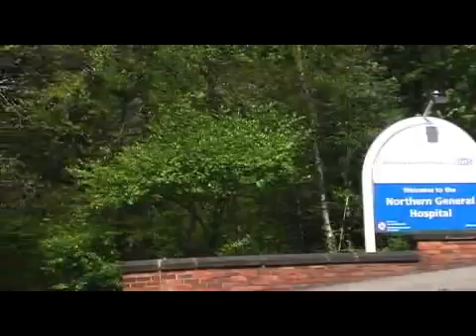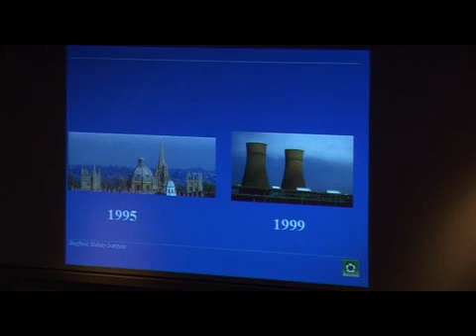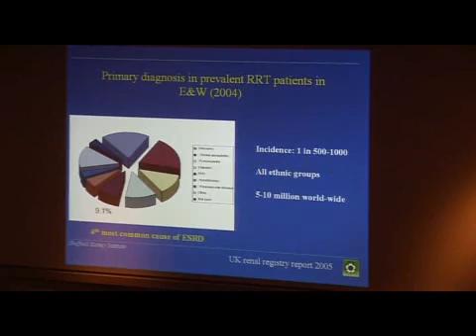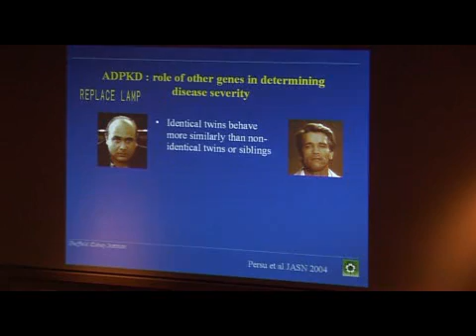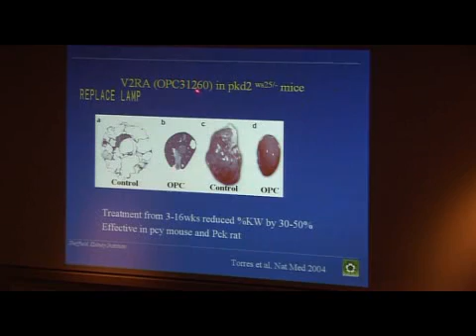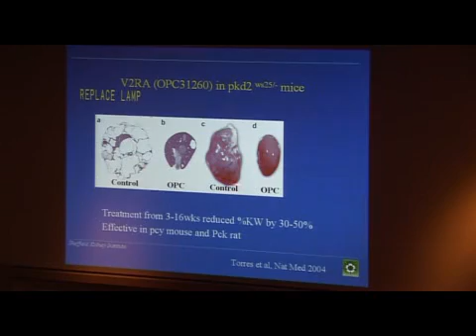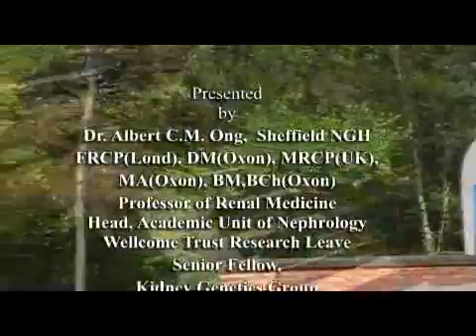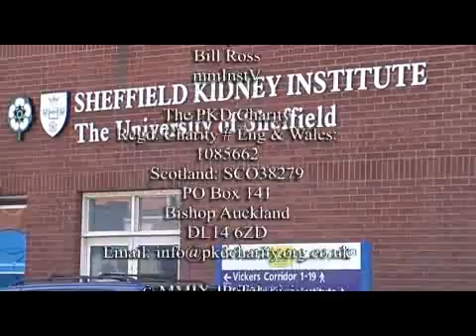Polycystic Kidney Disease Information Day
Brief snippet - presented by Dr Albert CM Ong of the Northern General Hospital, Sheffield.
Conference recorded at the Post Graduate Medical Education Centre at the NGH - 25th April 2009.